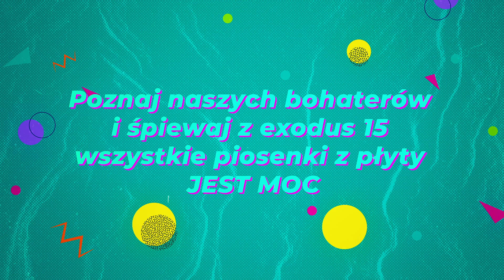Seba Jones Odkrywca // Lekcje z mocą #2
Słuchasz piosenek z płyty JEST MOC? Obejrzyj Lekcji z mocą!

Lekcje z mocą to cotygodniowe spotkania z wyjątkowymi postaciami, które wprowadzają nas w tematykę piosenek z płyty JEST MOC. Każdy z utworów, ma swoją kontynuację w formie wesołych i atrakcyjnych lekcji dla dzieciaków. Na wesoło poznajemy najważniejsze życiowe wartości.
Poznaj naszych bohaterów, zdobądź nowe moce!
Seba Jones w swojej lekcji nawiązuje do piosenki "Było nie minęło"